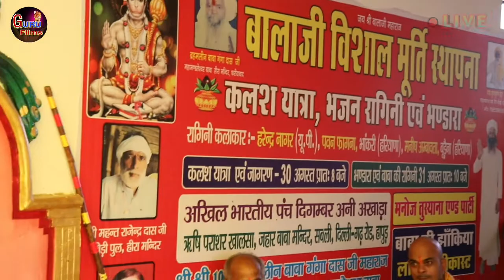अरे सच्चा है बागड़ वाला तेरी रटू प्रेम से माला ।। मनोज तुस्याना ।।सबली भजन कॉम्पिटिशन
GURU FILMS-contect us..9810399813

SINGER
ARTIST -
WRITER---
CEMRAMEN---DC SHARMA ,,MOHIT SHARMA
EDITOR - deepak sharma salempur 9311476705

                    GURU FILMS Presenting
BABA MOHAN RAM HITS SONG
Ragni ,,haryanvi song,, DEKHNE KE LIYE SARCH KRE GURU FILMS